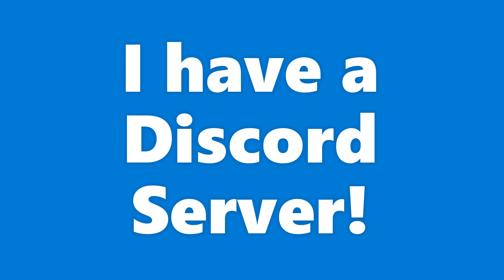I have a Discord Server! Join now please.